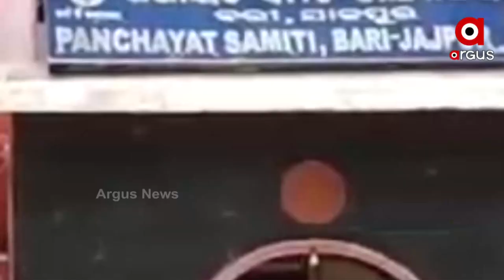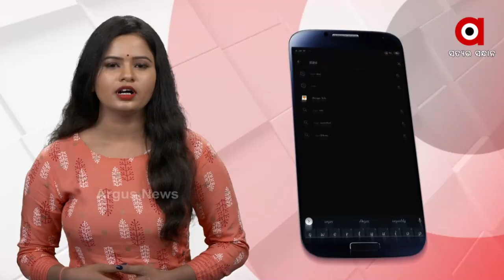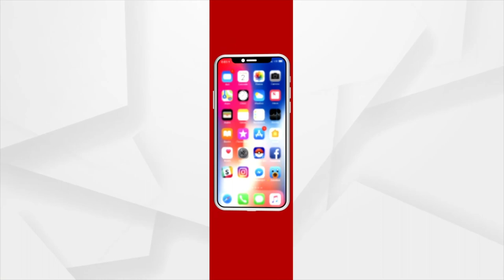ରାସ୍ତା ପାଲଟିଛି ମରଣ ଯନ୍ତା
ରାସ୍ତା ନୁହେଁ ତ ମରଣ ଯନ୍ତା l ବର୍ଷା ଅସରାଏ ହେଲେ କଦଳୀ ଭେଳା ଭରଷା l ଇଏ କେଉଁ ଉପାନ୍ତ ଅଞ୍ଚଳର ଦୃଶ୍ୟ ନୁହେଁ ଇଏ ହେଉଛି ଯାଜପୁର ଜିଲ୍ଲା ରମ୍ପା ଗ୍ରାମପଞ୍ଚାୟତର ତଳ ରମ୍ପା ଗାଁ l ଯେଉଁଠି ସ୍ବାଧୀନତା ର ୭୫ ବର୍ଷ ପରେ ବି ଗାଁ କୁ  ନାହିଁ ରାସ୍ତା ।